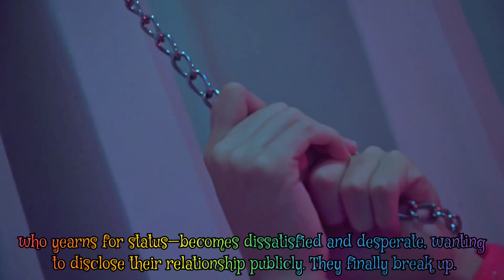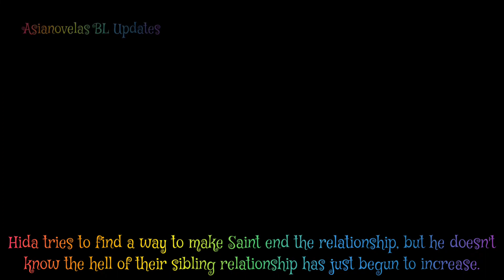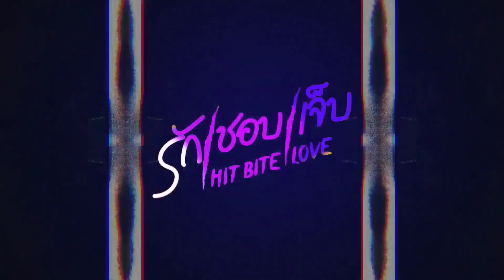Hit Bite Love The Series Biography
Love vs Make Love: Ken and Shokun are secretly dating but they must keep it a secret. After a long time, Shokun—who yearns for status—becomes dissatisfied and desperate, wanting to disclose their relationship publicly. They finally break up. Soon, Shokun starts a new relationship with school president Matteo. Matteo agrees to reveal their relationship, but Shokun is surprised to discover Matteo is into BDSM and Shokun is the vanilla type. With their sexual desires in conflict, will the two continue dating? Furthermore, what will happen when Ken is ready to resume their relationship in the open?

Like vs Be Liked: Burger and King are classmates. One day, sitting at their desks side by side, King finds he's forgotten a book so Burger offers his to share. Unexpectedly, King sees a drawing of himself in Burger's book and assumes Burger likes him. After a long day, King feels good about being liked by him and he asks Burger out. However, it was a misunderstanding; Burger doesn't like King. With one party hurt, can the two continue studying in the same room?

Hurt vs Hell: When Hida's mother remarried to Saint's father, Hida and Saint became siblings not related by blood. Both are siblings who lack the warmth of their families. When they're together, however, they fill each other's feelings, making them closer than blood siblings. Saint begins seeing Pin, a student famous for her beauty, which makes Hida feel estranged from Saint. It hurts like hell. Hida tries to find a way to make Saint end the relationship, but he doesn't know the hell of their sibling relationship has just begun to increase.

Also Known As: HBL the Series
Director: Yuan Tin Tun Danop
Screenwriter: Poy Orachat Brahmasreni, Chim Sedthawut Inboon
Genres: Romance
Country: Thailand
Type: Drama
Episodes: 6
Airs: Jannuary 21, 2023 to February 25, 2023
Airs On: Saturday
Duration: 45 minutes
Network Aired: Amarin TV

Main Role Starring:
Alan Campana as Matteo
Bigboss Woraphon as Shokun
Pure Napolpong as Ken
Jur Vasin Traiprakhong as Burger
Newyear Nawaphat Thanamongkhonsawat as King
Vic Vittawin as Hida
Tae Natthapat as Saint
Ning Chutima Maholakul as Pimtha

Supporting Role Starring:
Goove Jirayus Sarika
Nut Nattapong Prompinit
Link Thanawee Phongphasawat
Tang-oh Nattawat Trisomboo

Guest Role Starring:
Art Pakpoom Juanchainat
Beam Atichart Lawansathian